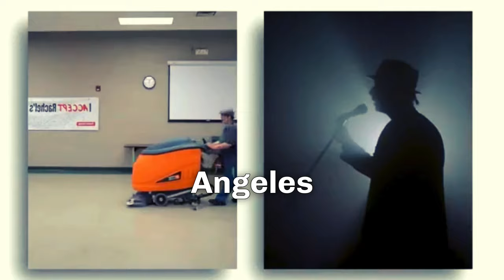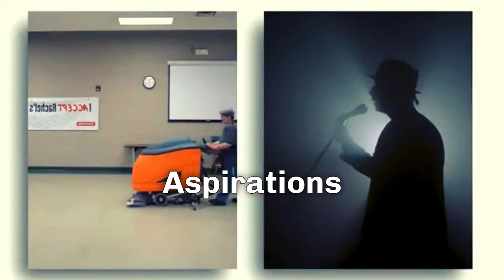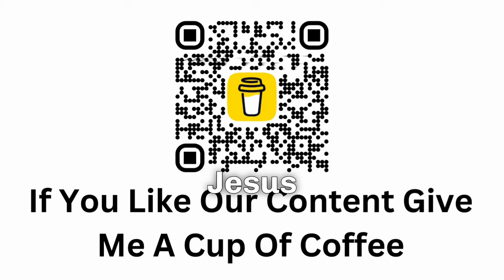What's Really Happening To Richard Goodall From America's Got Talent?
American's Got Talent's "singing janitor," Richard Goodall, discovered he himself in the heart of a tempest. Once a basic janitor, his life has become a roller coaster of celebrity and inner conflicts. Richard struggles with sadness over losing his first wife and receives cruel comments about his relationship with his fiancée, Angie, even with the brilliant lights and clapping. Will Richard climb above the anarchy, or will his problems bring him down? Let's keep close observation since the next terrible narrative is about to begin.